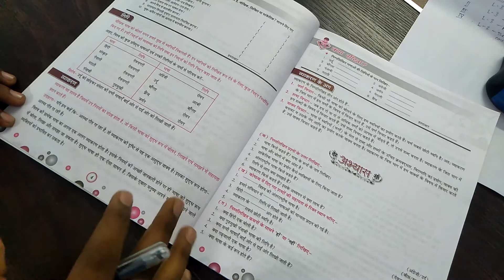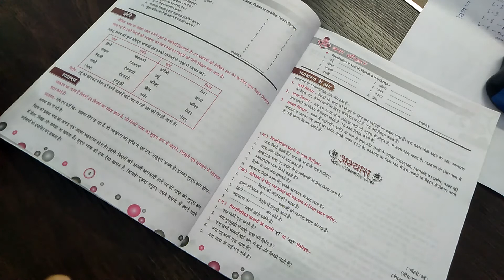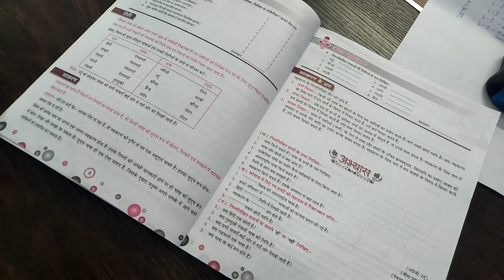Class - 6th || (हिंदी व्याकरण, पाठ - 01) || भाषा एवं व्याकरण || LEC - 02 (Last) || M.S.N.P.S Team